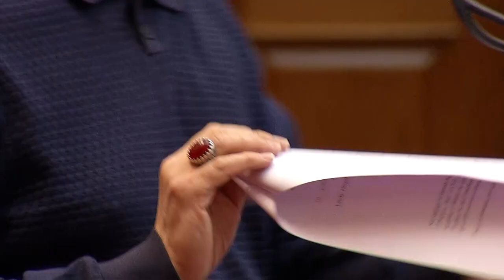Krifca: Të pres në zyrë Erion! Braçe i kthehet i revoltuar: Jeni në kushte primitive